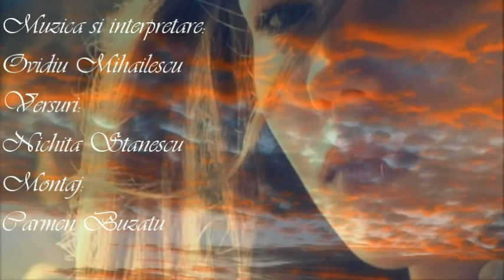Ovidiu Mihăilescu - Luna în câmp (Sarutul) Nichita Stanescu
Muzica: Ovidiu Mihăilescu
Versuri: Nichita Stanescu
Clip Carmen Buzatu
Studio Alexandru LX